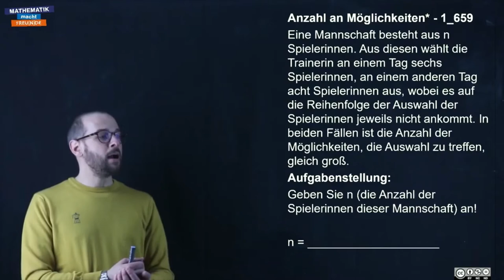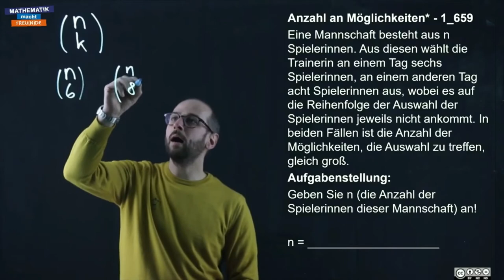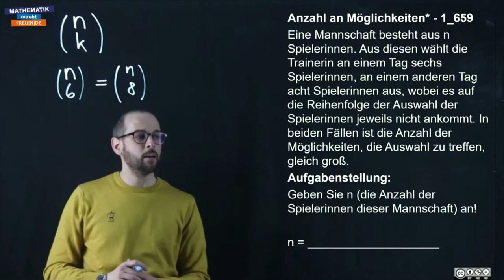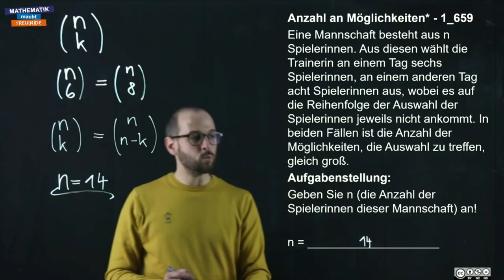Anzahl an Möglichkeiten (1_659)